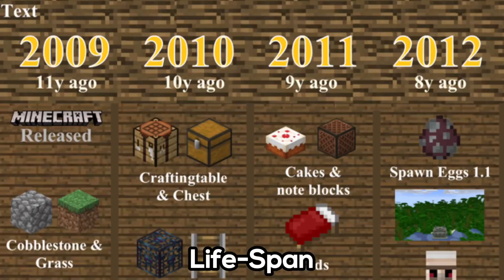Minecraft Bedrocks Greatest SMP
Introducing the Barebones SMP. Minecraft Bedrocks greatest SMP, that you can join by applying in the discord server!

Ignore Tags my friend told me to put them

Like ParrotX2 videos and the LifeSteal SMP, a Minecraft
Server Not like Dream SMP or Tommyinnit or Technoblade or
any other Dream SMP members. This SMP is like
LifeStealSMP and OneTrySMP, this is the hardest Minecraft
Sever ever! and it is also a lore-based server in the MCYT
community. I hope you enjoy this video. Not only that, this
server has the elements of school SMP and lifesteal SMP, but
everything is Hardcore. Lifesteal smp season 3 smp
applications open now

Smp applications open now Minecraft smp Minecraft smp for
small content creators apply now Minecraft lifesteal smp
season 3 apps open applications open join smp
I played in a Minecraft SMP, or survival multiplayer server
similar to SMP Earth, Dream SMP, or Lifesteal SMP (lifesteal
smp season 2). Survival and PVP Minecraft content inspired
by Tommylnnit, Dream, Technoblade, Clownpierce, Rekrap2,
Grian, and other Minecraft content creators. This a whitelisted
lifesteal server. Similar to the Lifesteal SMP, Lifesteal SMP
Season 2 and Lifesteal SMP Season 3, because when you kill
a player you permanently steal one of their hearts. This is like
a Lifesteal SMP Application title I Applied to the LIFESTEAL
SMP except its not lol

Like ParrotX2 and his School's Minecraft Server / School SMP
Series where he Started a War or Ended a War. Not
Technoblade / TommyInnit / or any other Dream SMP member.
This is a new and original Minecraft idea like HermitCraft or
LastLife with Grian and MumboJumbo. Survival is harder than
Hardcore Minecraft because PVP is on.

In this minecraft video, this trap started a WAR on this
LIFESTEAL SMP. I did this on a copy of the Lifesteal SMP, also
known as the deadliest minecraft server to exist, and it was
super intense. The Lifesteal SMP features creators such as
ClownPierce, PrinceZam, Leowook, Parrot, Spoke, roshambo,
and more. This server also contains people like Parrot (also
known as ParrotX2 or Parrot) and Spoke (also known as
SpokelsHere). This is similar to Parrot or ParrotX2 on the
school SMP series where he started a war or ended a war or
when Spoke Created 1000+ Iron Golems To Kill 1 Player in
Survival Minecraft. This is also similar to how Spoke created an Illegal Minecraft Farm or an Illegal Minecraft Vault

This is also similar to the Demise SMP, with creators such as
InfamousJJ, Hot Chocolate, Only_A_Squid, PixelMaksis, and
more Like how Infamous JJ became the Richest Player on the
Most Brutal Minecraft SMP, or when he attacked his enemy or
got revenge on the most brutal Minecraft SMP. Also, this is
like how Carvs, or therealcarvs, did his ravagers trap; titled "I
Killed a Stacked Player Using 117 Ravagers.

This is also similar to the Genocide SMP, with creators such as
Shnv, Dabbycat, Phantasmic, Firestar, and more! Like how
when Dabbycat became IMMORTAL and an ASSASSIN on the
Most Genocidal Minecraft SMP, or when he SCAMMED an
entire Minecraft SMP. This is like this, except instead of the
Most Genocidal Minecraft SMP or the the Deadliest Minecraft
SMP it's the Demise SMP!

smp season 3). Survival and PVP Minecraft content inspired
Grin, and other Minecraft content creators. This a whitelisted
lifesteal server.

This Minecraft SMP is unique because unlike most SMPs it is a
Minecraft Bedrock SMP. Like ParrotX2 and his School's
Minecraft Server / School SMP Series where he Started a War
or Ended a War. Not Leowook, RoshamboGames, ClownPierce
and his LifeSteal SMP Season 2 / his School's Minecraft
Server / School SMP / Brothers SMP/ LifeSteal SMP series/
Minecraft LifeSteal SMP season 2 / season 4. Not Ph1lza /
TommyInnit / or any other Dream SMP member. This is a new
and original Minecraft idea like HermitCraft or LastLife or
DoubleLife with Grian and MumboJumbo. Survival is harder
than Hardcore Minecraft because PVP is on and there is
revenge, griefing, stealing, scamming, and war!